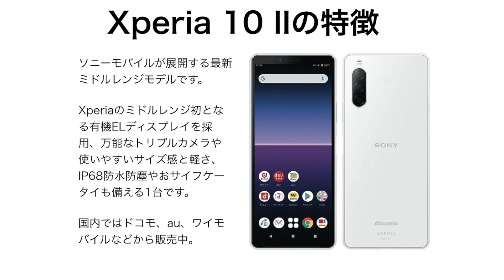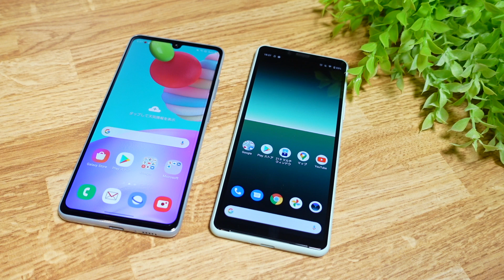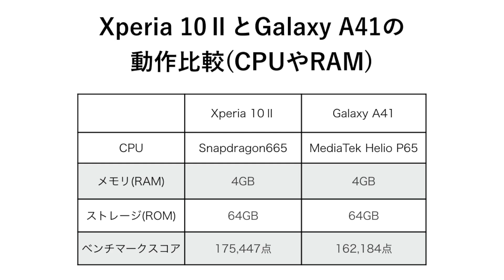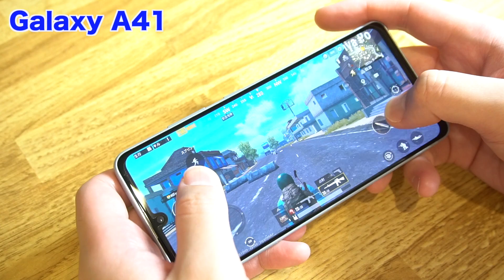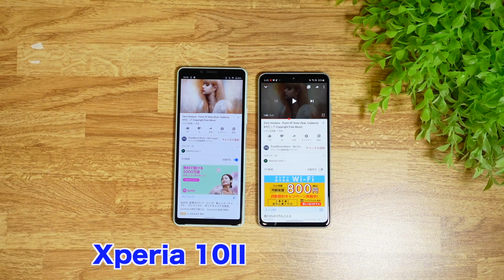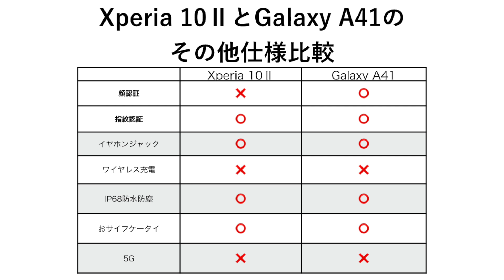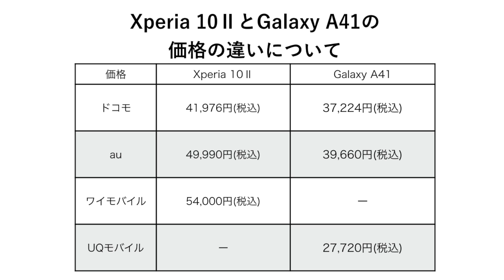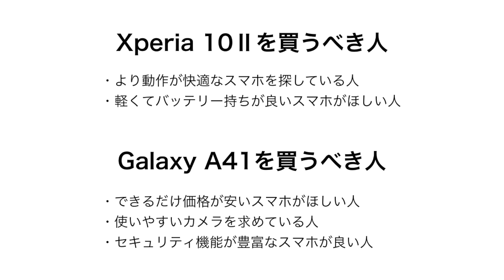【比較】Xperia 10 IIとGalaxy A41どっちが良い？おすすめなのは？分かりやすく解説【レビュー】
Xperia 10 ⅡとGalaxy A41はどっちがおすすめなのか？デザイン、スペック性能や動作、カメラ性能・画質、価格を実機比較レビューしました！もっと詳しい比較レビュー記事はこちら⇒

★ワイモバイルでXperia 10 Ⅱがセール中！最大18,000円割引で購入できるよ

◾️動画の目次
0:00　Xperia 10ⅡとGalaxy A41ってどっちが良い？　(オープニング)
0:40　それぞれの特徴・どんな機種なのか
1:33　デザイン比較レビュー
3:33　ディスプレイとサイズの違い・バッテリー持ち比較
4:54　動作比較(CPUやRAM)比較
6:22　カメラ性能・画質（作例）比較
10:49　スピーカー比較
12:09　その他仕様の違いと指紋認証・顔認証について
12:48　価格の違いについて
14:03　Xperia 10ⅡとGalaxy A41の比較まとめ

◾️Xperia 10 ⅡとGalaxy A41の関連動画まとめ

■モバイルドットコムTVってどんなチャンネル？

音楽・効果音お借りしております。